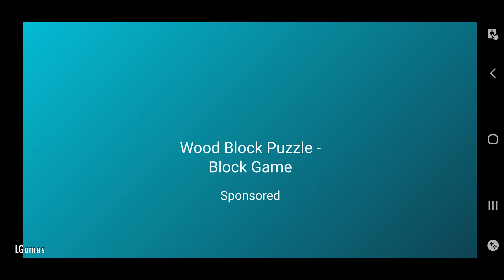Hungry Shark World (gameplay)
Hungry Shark World - android gameplay 2022 in 4K (UHD) quality. Overview - No commentary - LongPlay. Game ver. 4.7.0

Producer: Ubisoft Entertainment
Gameplay video: LGames

Control a shark in a feeding frenzy and eat your way through many oceans feasting on everything from bite-size fish and birds to tasty whales and unwitting humans! Explore the lush Pacific Islands, frozen Arctic Ocean, exotic Arabian Sea, and now the South China Sea, a vibrant urban destination full of fresh, unwary victims!